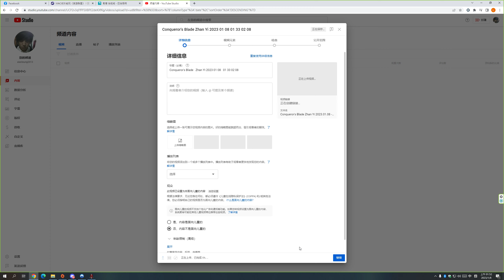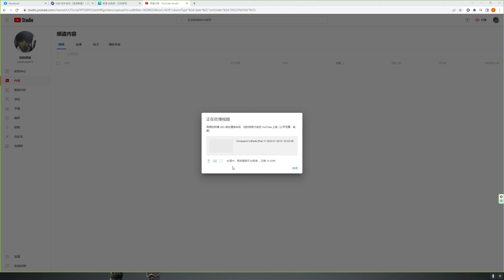Conqueror's Blade Zhan Yi 2023 01 08 01 50 10 09